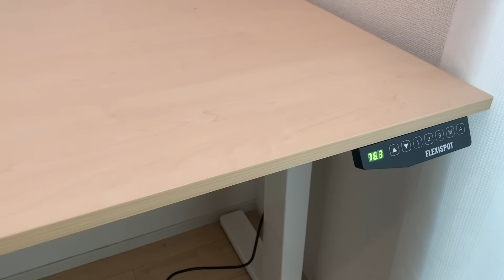Making a mysterious waterfall with a mist maker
【Aquaterrarium 30×30×30cm】

I wanted to produce a waterfall using a water pump and a mist maker(Ultrasonic mist generator).
It takes advantage of the downward flowing quality of the mist from the mist maker.